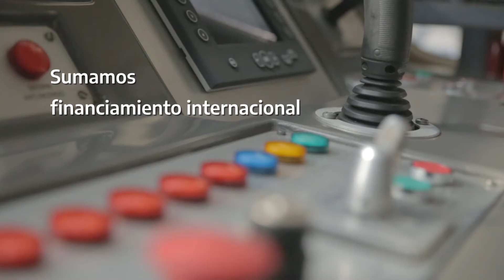Financiamiento internacional para el Belgrano Sur